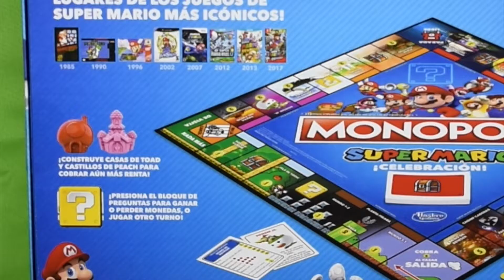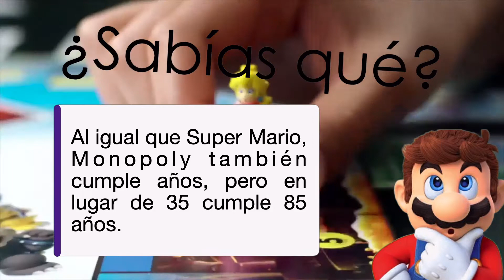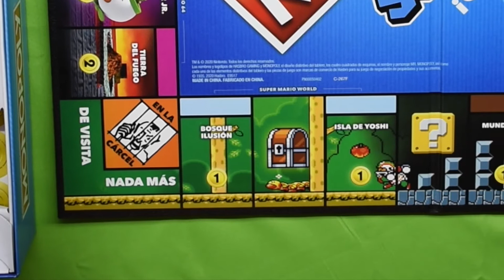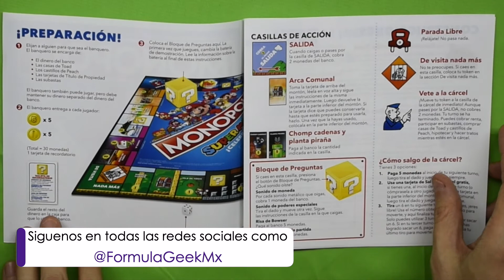UNBOXING: y Datos curiosos de Monopoly Super Mario Celebration en Español | FormulaGeek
Acompañanos a hacer este Unboxing del "Monopoly Celebration" de Super Mario Bros x Hashbro, donde veras todo el set  y conocerás algúnos datos curiosos de ambas franquicias.

Este video se hizo gracias a la colaboración con JugeteriaDanto, recuerda que si quieres conseguir cualquier juego de mesa, es la juguetería indicada.

¡Muchas gracias!